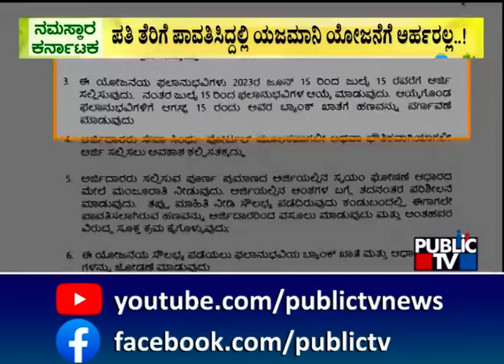ಪ್ರತಿ ಕುಟುಂಬದ ಯಜಮಾನಿಗೆ ಗೃಹಲಕ್ಷ್ಮೀ ಎಂದಿದ್ದ ಸರ್ಕಾರ ಈಗ ಉಲ್ಟಾ..! Gruha Lakshmi Scheme | Public TV